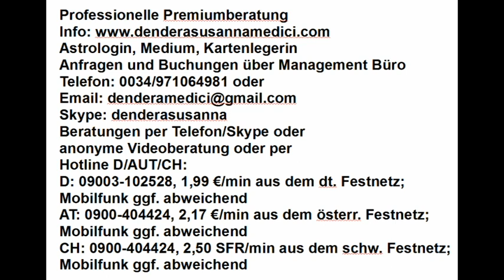Tageshoroskop: 06.03.2018 "Glückstag"